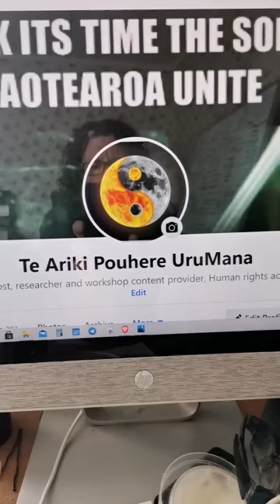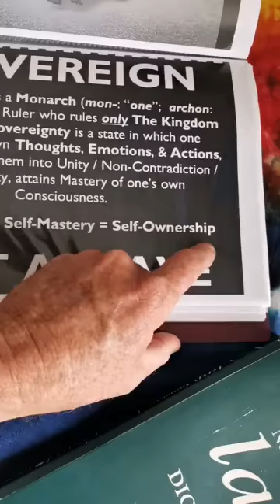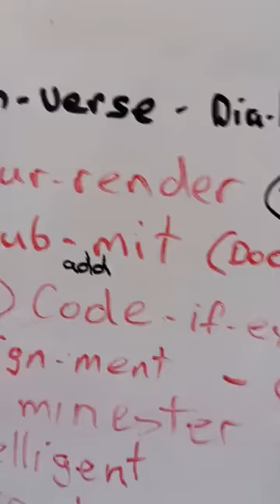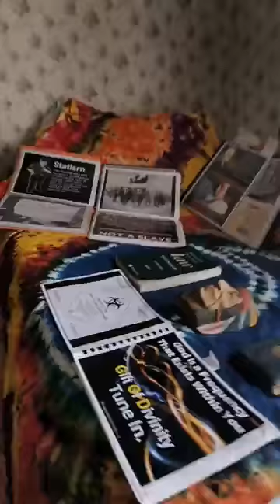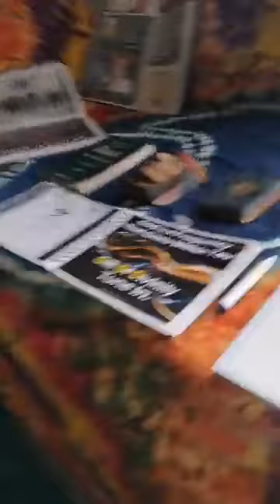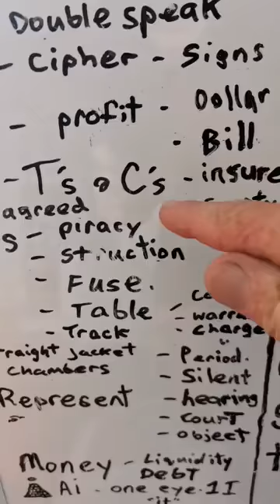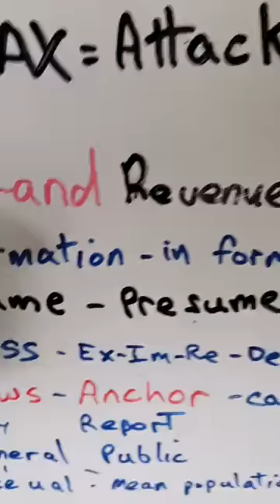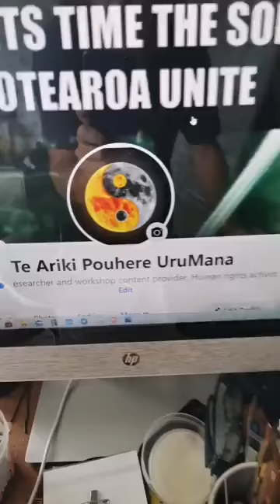Food for thought... NTN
Sit and enjoy the fruits of my labor at the smorgasbord of truth where you can consume that which appetizes your pallet, but don't discard the rest for who knows when you may get hungry again...